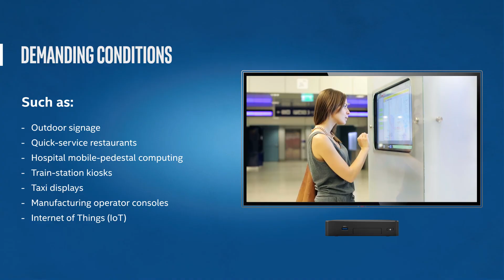Intel NUC 8 Rugged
Works Where You Work